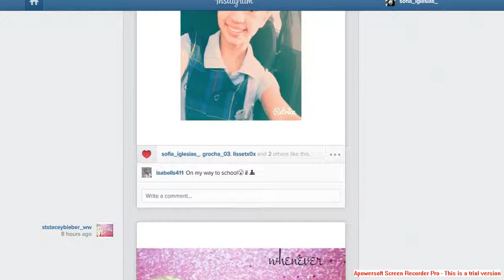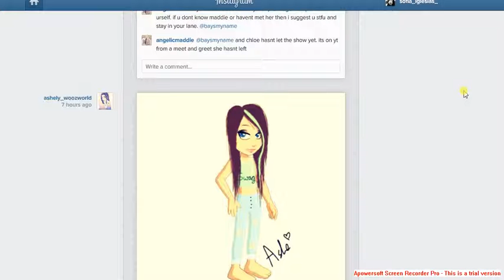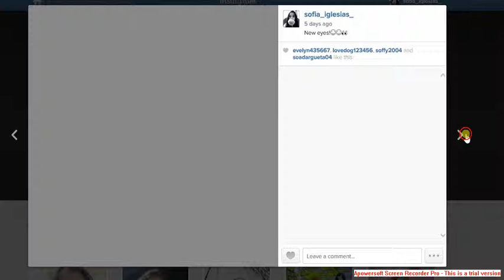WoozWorld Zombies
Song : Chinna ane mcclain and Kelli Berglund something real